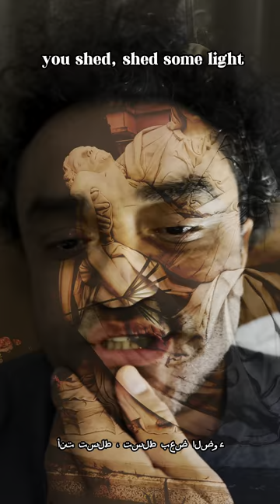Israel and Palestine War: Can The Bible Provide Clarity? Lets Bible Study Together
For some one who has seen God’s face (Spiritually) we know what it’s all about, love. This is the one thing Jesus came to teach us about. He embodied love, He is love. Jesus is the answer, so my question is where is the love. For its been written…

 • John 13:34-35: “A new command I give you: Love one another. As I have loved you, so you must love one another. By this everyone will know that you are my disciples, if you love one another.”
 • John 15:12: “My command is this: Love each other as I have loved you.”
 • Romans 12:10: “Be devoted to one another in love. Honor one another above yourselves.”
 • Romans 13:8: “Let no debt remain outstanding, except the continuing debt to love one another, for whoever loves others has fulfilled the law.”
 • 1 Corinthians 13:4-7: “Love is patient, love is kind. It does not envy, it does not boast, it is not proud. It does not dishonor others, it is not self-seeking, it is not easily angered, it keeps no record of wrongs. Love does not delight in evil but rejoices with the truth. It always protects, always trusts, always hopes, always perseveres.”
 • Galatians 5:13: “You, my brothers and sisters, were called to be free. But do not use your freedom to indulge the flesh; rather, serve one another humbly in love.”
 • Ephesians 4:2: “Be completely humble and gentle; be patient, bearing with one another in love.”
 • Ephesians 5:2: “And walk in the way of love, just as Christ loved us and gave himself up for us as a fragrant offering and sacrifice to God.”
 • 1 Thessalonians 3:12: “May the Lord make your love increase and overflow for each other and for everyone else, just as ours does for you.”
 • Hebrews 10:24: “And let us consider how we may spur one another on toward love and good deeds.”
 • 1 Peter 1:22: “Now that you have purified yourselves by obeying the truth so that you have sincere love for each other, love one another deeply, from the heart.”
 • 1 Peter 4:8: “Above all, love each other deeply, because love covers over a multitude of sins.”
 • 1 John 3:11: “For this is the message you heard from the beginning: We should love one another.”
 • 1 John 3:23: “And this is his command: to believe in the name of his Son, Jesus Christ, and to love one another as he commanded us.”
 • 1 John 4:7-8: “Dear friends, let us love one another, for love comes from God. Everyone who loves has been born of God and knows God. Whoever does not love does not know God, because God is love.”
 • 1 John 4:11-12: “Dear friends, since God so loved us, we also ought to love one another. No one has ever seen God; but if we love one another, God lives in us and his love is made complete in us.”
 • 1 John 4:21: “And he has given us this command: Anyone who loves God must also love their brother and sister.”

 • Leviticus 19:18: “Do not seek revenge or bear a grudge against anyone among your people, but love your neighbor as yourself. I am the Lord.”
 • Proverbs 10:12: “Hatred stirs up conflict, but love covers over all wrongs.”

لمن رأى وجه الله (روحياً) نعلم ما هو الأمر كله، إنه الحب. هذا هو الشيء الذي جاء يسوع ليعلمنا إياه. لقد جسد الحب، هو الحب. يسوع هو الجواب، لذا سؤالي هو أين الحب. لأنه مكتوب…

 • يوحنا 13:34-35: “وصية جديدة أنا أعطيكم: أن تحبوا بعضكم بعضاً. كما أحببتكم أنا، تحبون أنتم أيضاً بعضكم بعضاً. بهذا يعرف الجميع أنكم تلاميذي، إن كان لكم حب بعضكم لبعض.”
 • يوحنا 15:12: “هذه هي وصيتي: أن تحبوا بعضكم بعضاً كما أحببتكم.”
 • رومية 12:10: “كونوا محبين بعضكم لبعض بمحبة أخوية، مقدمين بعضكم بعضاً في الكرامة.”
 • رومية 13:8: “لا تكونوا مديونين لأحد بشيء إلا بأن يحب بعضكم بعضاً، لأن من أحب غيره فقد أكمل الناموس.”
 • 1 كورنثوس 13:4-7: “المحبة تصبر، المحبة ترفق، المحبة لا تحسد، المحبة لا تتفاخر ولا تنتفخ، ولا تفعل ما هو غير لائق، ولا تطلب ما لنفسها، ولا تحتد، ولا تظن السوء، ولا تفرح بالإثم بل تفرح بالحق، وهي تصبر في كل شيء وتصدق كل شيء وترجو كل شيء وتتحمل كل شيء.”
 • غلاطية 5:13: “أيها الإخوة، إنكم قد دعيتم إلى الحرية. غير أن لا تصيروا الحرية فرصة للجسد، بل بالمحبة اخدموا بعضكم بعضاً.”
 • أفسس 4:2: “بكل تواضع ووداعة، محتملين بعضكم بعضاً في المحبة.”
 • أفسس 5:2: “واسلكوا في المحبة كما أحبنا المسيح وأسلم نفسه لأجلنا قرباناً وذبيحة لله رائحة طيبة.”
 • 1 تسالونيكي 3:12: “والرب ينميكم ويزيدكم في المحبة بعضكم لبعض وللجميع كما نحن أيضاً لكم.”
 • عبرانيين 10:24: “ولنتأمل بعضنا بعضاً للتحريض على المحبة والأعمال الحسنة.”
 • 1 بطرس 1:22: “طهروا أنفسكم في طاعة الحق بروح غير منافق للمحبة الأخوية، فأحبوا بعضكم بعضاً من قلب طاهر بشدة.”
 • 1 بطرس 4:8: “وقبل كل شيء، لتكن محبتكم بعضكم لبعض شديدة، لأن المحبة تستر كثرة من الخطايا.”
 • 1 يوحنا 3:11: “لأن هذه هي الرسالة التي سمعتموها من البدء: أن يحب بعضنا بعضاً.”
 • 1 يوحنا 3:23: “وهذه هي وصيته: أن نؤمن باسم ابنه يسوع المسيح ونحب بعضنا بعضاً كما أعطانا وصية.”
 • 1 يوحنا 4:7-8: “أيها الأحباء، لنحب بعضنا بعضاً، لأن المحبة هي من الله. وكل من يحب فقد ولد من الله ويعرف الله. ومن لا يحب لم يعرف الله، لأن الله محبة.”